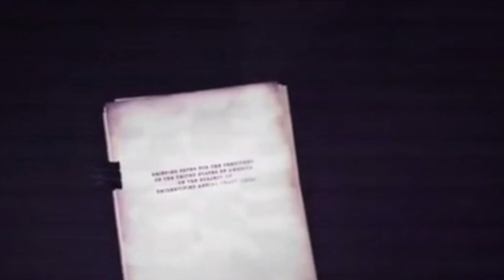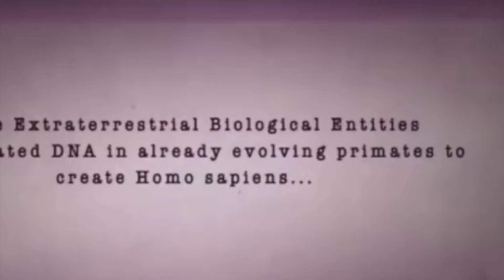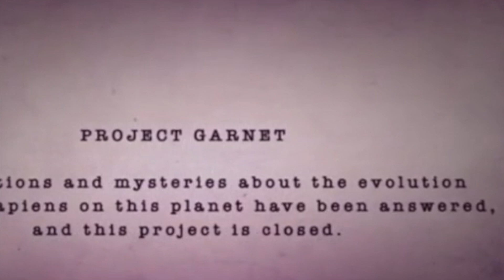Project Garnet Top Secret Files Exposed By Linda Moulton Howe / Alien Human Connection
Welcome to The Cloak.  Our mission is to expose the truth.  Join us on our journey behind The Cloak.